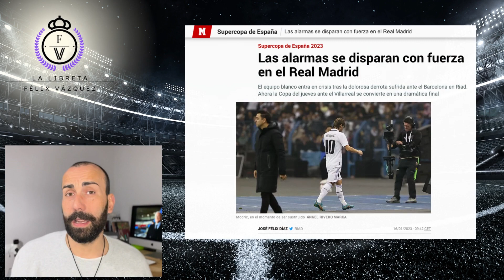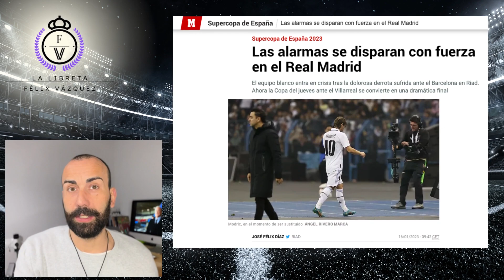ESTAS SON LAS DECISIONES QUE REAL MADRID DEBE TOMAR ESTE VERANO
Video de opinión en el que analizo las decisiones que el Real Madrid, mejor dicho Florentino Pérez como Presidente del club debe tomar en lo que a la continuidad o no de Ancelotti como a bajas y fichajes se refiere.